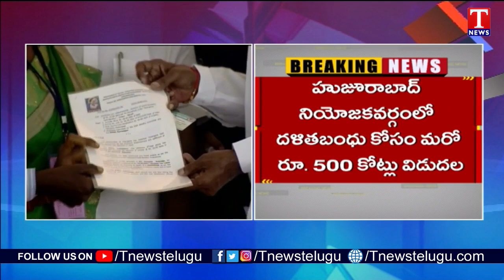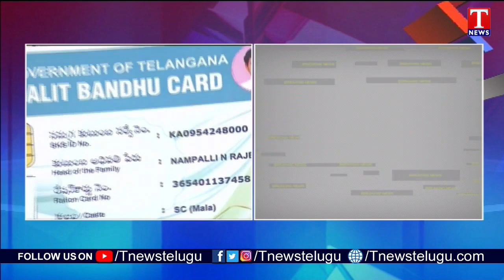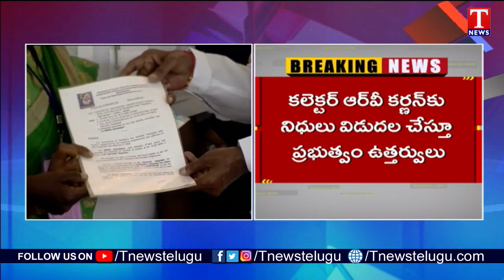హుజూరాబాద్‌కు మరో 500 కోట్లు విడుదల | Dalit Bandhu | Another Rs 500 Crs For Huzurabad | T News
The government of Telangana has released another Rs 500 crore for the Dalit Bandhu project in Huzurabad. The government has already issued orders on the release of funds. It is likely to release more 1000 crore soon.